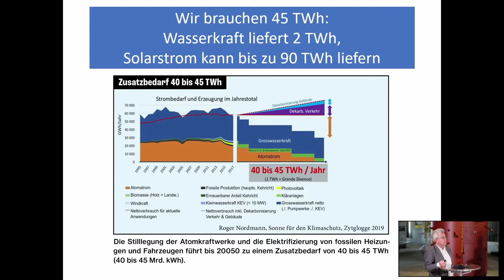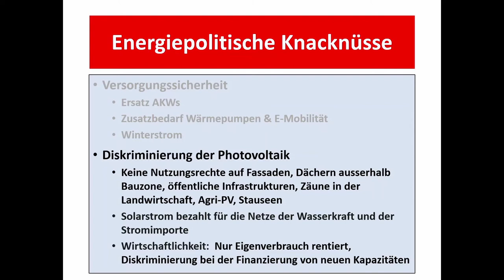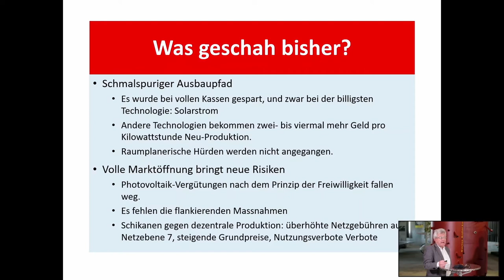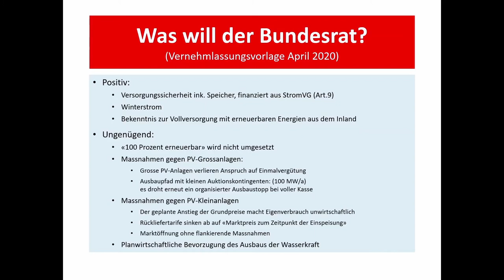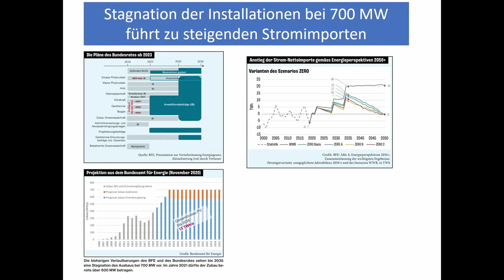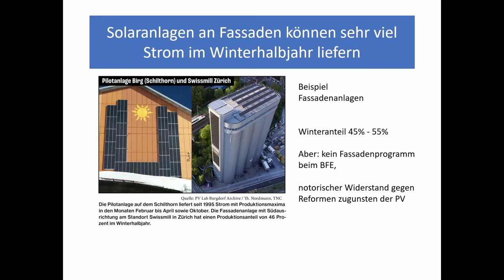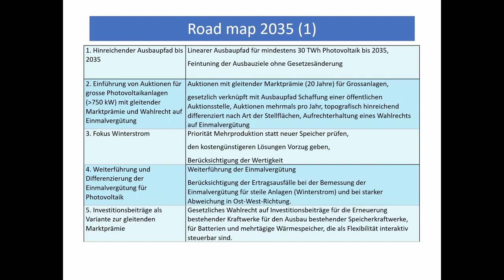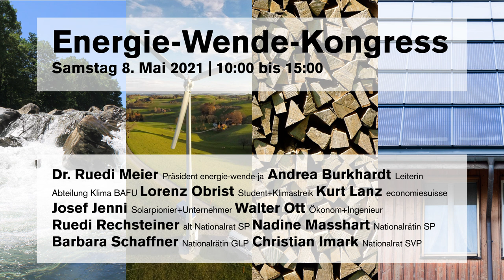Wie bringen wir die Energiewende voran? - Ruedi Rechsteiner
Vortrag am ersten Energie-Wende-Kongress, 8. Mai 2021
Livestream aus unserem Grossspeicherbau
Photovoltaik als billigste Technologie gehört ins Zentrum der Anstrengungen!